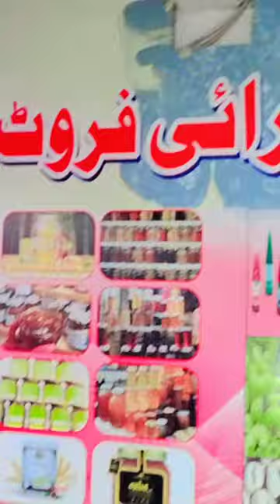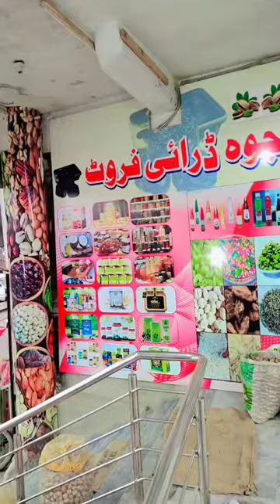19 February 2024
video upload karne ka ٹائم